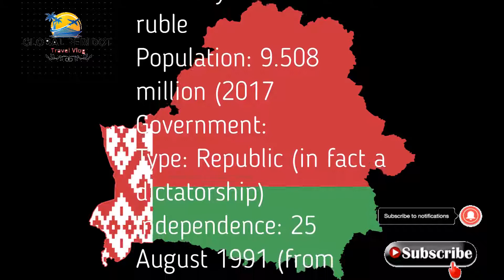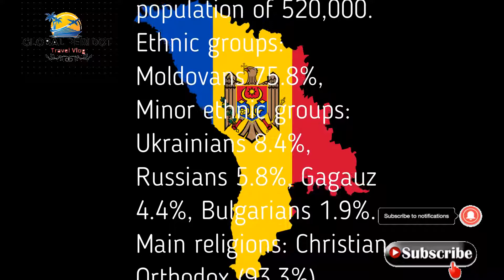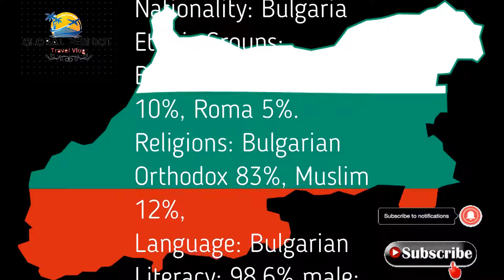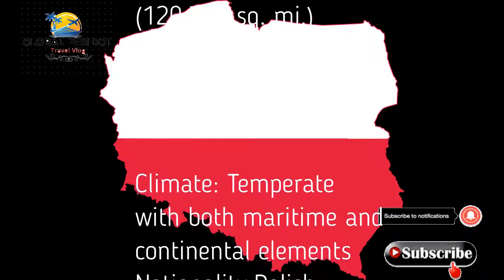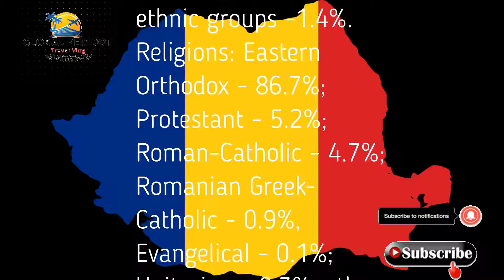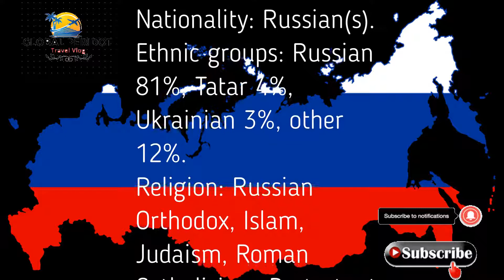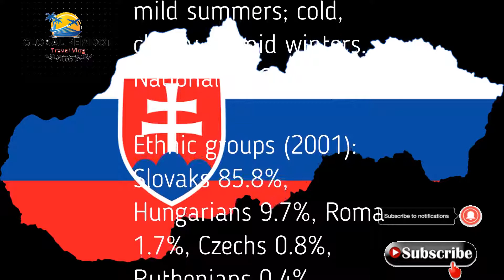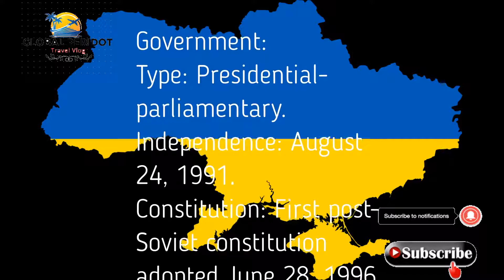DESTINATION | EAST EUROPE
Belarus
 Bulgaria
 Czech Republic
 Hungary
Moldova
Poland
Romania
   Ukraine
Russian Federation

 Slovakia